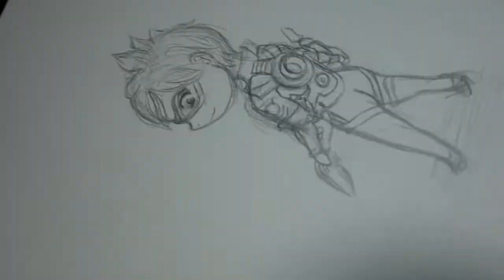ADORABLE CHIBI TRACER OVERWATCH DRAWING! - PART 1 (LINE ART)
This is the first time lapse video I've ever recorded and edited, ever!

-XOXO,
Mel

Music used-